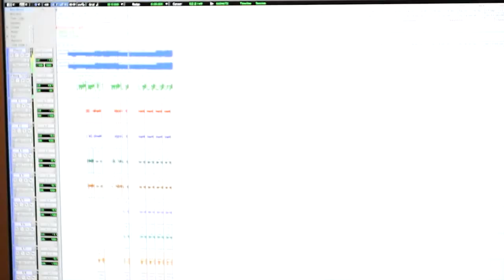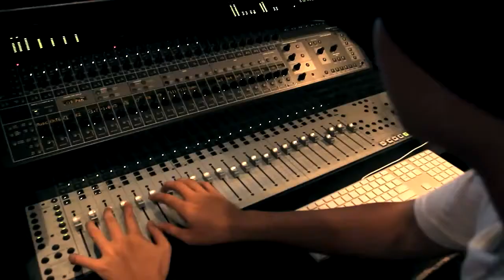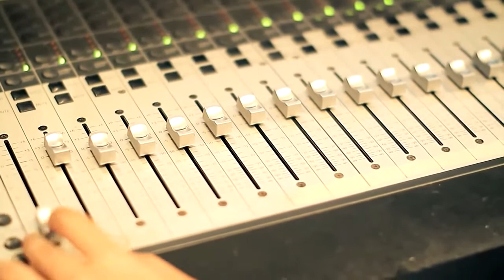Quê Hương Việt Nam -- Anh Khang ft. Suboi [ HD ] - Nhạc Việt Nam | Rap Việt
Que Huong Viet Nam -- Anh Khang ft. Suboi [ HD ] - Nhac Viet Nam | Rap Viet